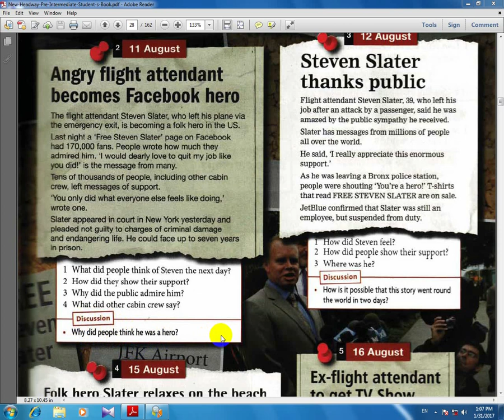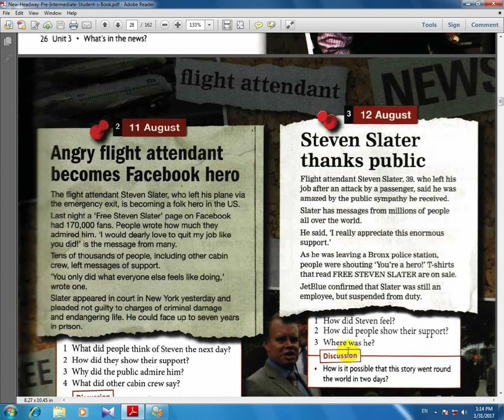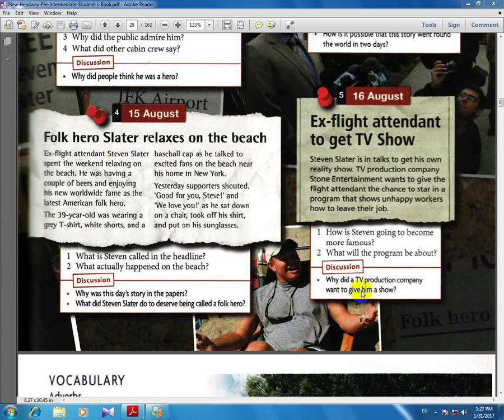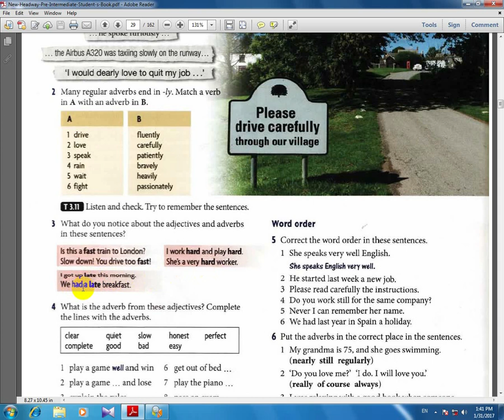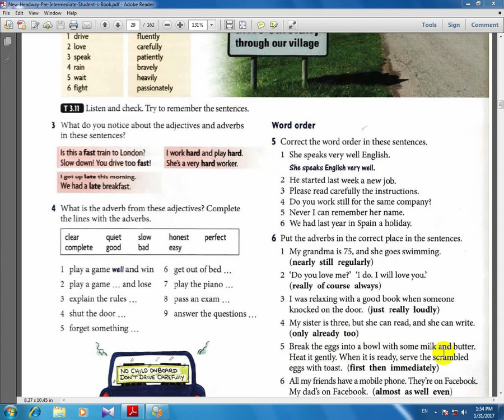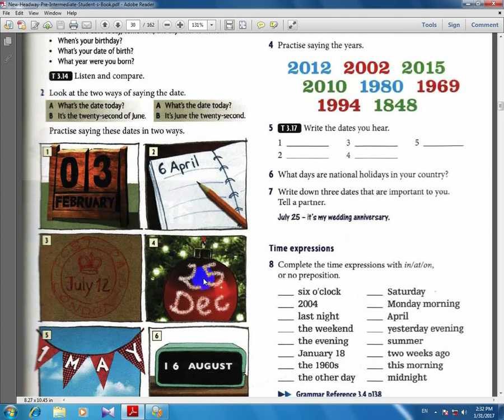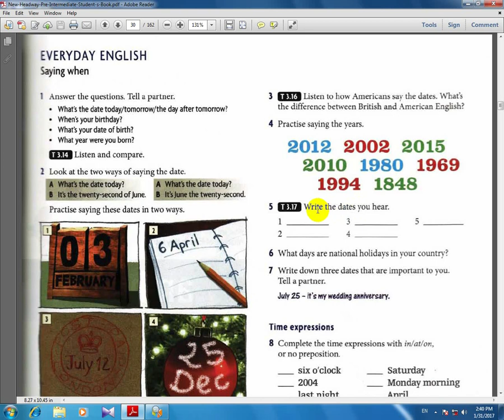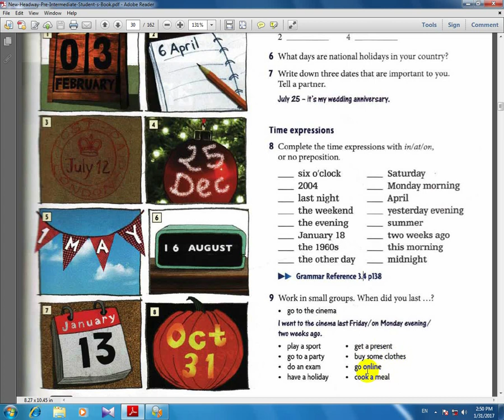New Headway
آموزش انگلیسی به فارسی هدوی کتاب دوم درس 205 -ما در حال ساخت آموزشهای مختلف هستیم نظر شما برای ساخت آموزشهای  بهتر  ضروری میباشد لطفا" پیشنهاد و انتقاد خود را با ما در میان بگذارید

New Headway ما در حال ساخت آموزشهای مختلف هستیم نظر شما برای ساخت آموزشهای  بهتر  ضروری